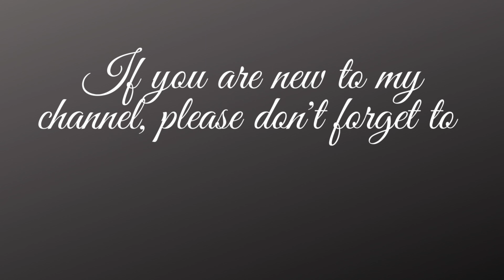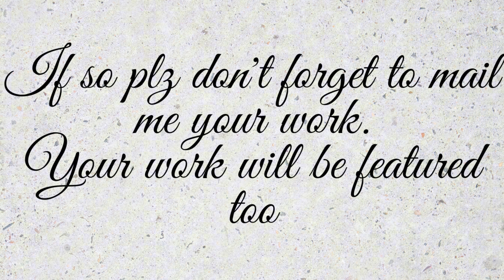Flower hairband crochet|Flower Headdress hair accessory crochet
33
crochet patterns/How to crochet pattern/top crochet/crochet hook/Crochet paso a paso/tejidos crochet/crochet tutorial/Crochet baby blanket for beginners/Crochet yarn/yarn/How to make crochet shawl/How to make crochet earrings/bebek battaniye/şal/
Hi friends,
Assalamu alaikkum, thank u for stopping by my channel.

ch- chain

hook:
4mm,3 mm for headband and the hanging respectively
2mm for flowers
0.50mm for beads

Waiting for you my friends.

DIY Crochet
    Beginner Crochet
    Crochet Patterns
    Crochet Projects
    Crochet for Beginners
    Crochet Techniques
    Creative Crochet
    Crochet Inspiration
    Crochet Tips and Tricks
    Crochet Stitch Patterns
    Modern Crochet
    Crochet Designs
    Quick Crochet Projects
    Crochet Step-by-Step
    Trendy Crochet
    Crochet Ideas
    Crochet for Relaxation
    Crochet for Gifts
    Crochet How-To
Happy Crocheting!!!